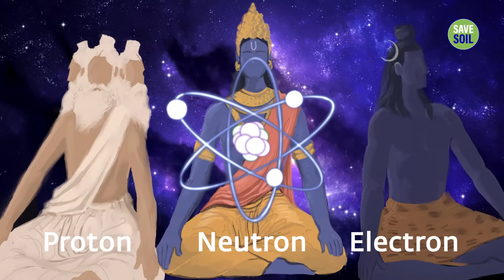How Devi Came Into Existence | Sadhguru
Sadhguru narrates the origins of Devi or the Divine Feminine, and speaks about the importance of the feminine in today’s world, and the feminine’s crucial role for an equitable society and an inclusive humanity.